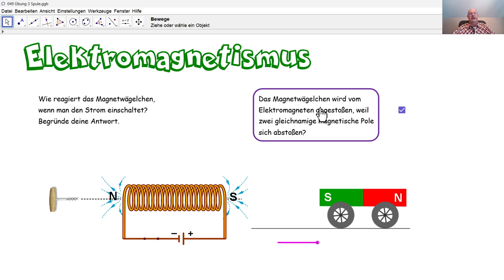Physik 5PhD049 Elektromagnetismus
Durch die Korkenzieherregel bestimmen wir, ob ein Magnetwägelchen sich nach links oder nach rechts bewegt.